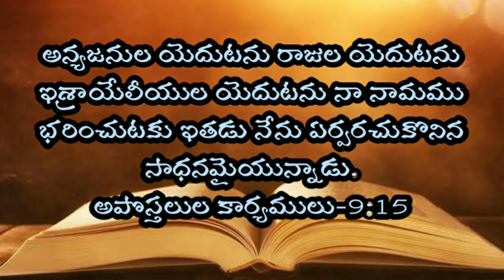Telugu Bible Stories-సౌలు పౌలుగా మారుటకు-Sunday School Story